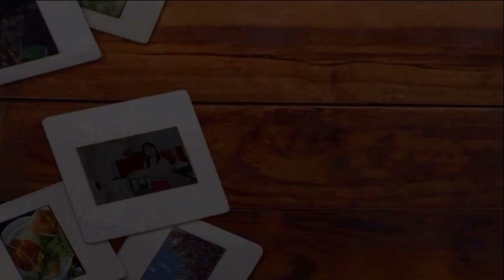របៀបឆាត្រប់ជាមួយសាច់ជ្រូកជញ្ជ្រាំ How To Make Stir Fried Roasted Eggplant With Mince Pork Recipe